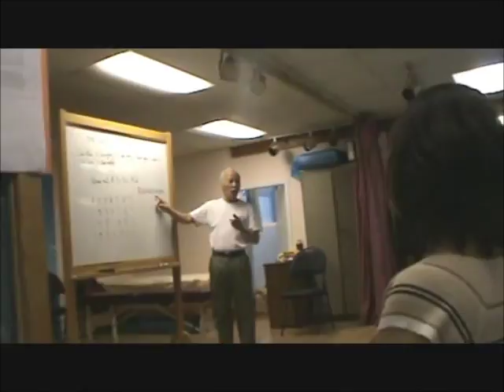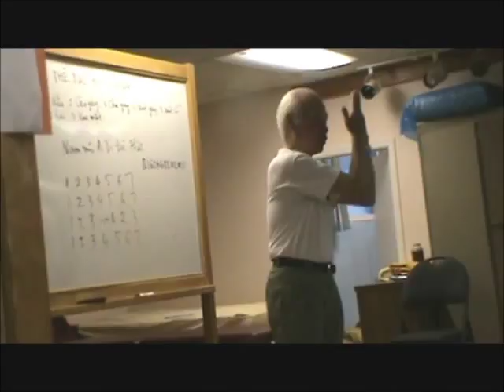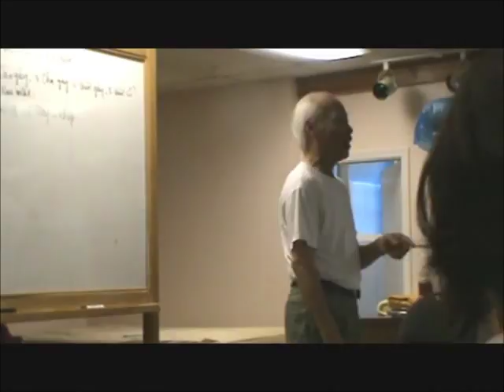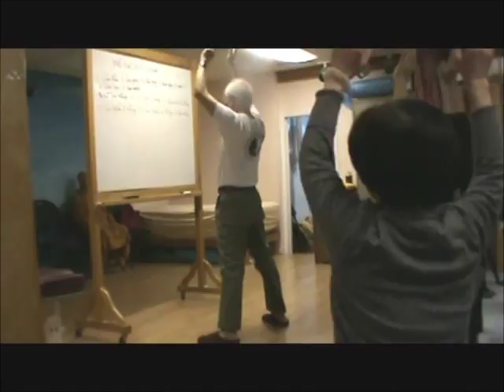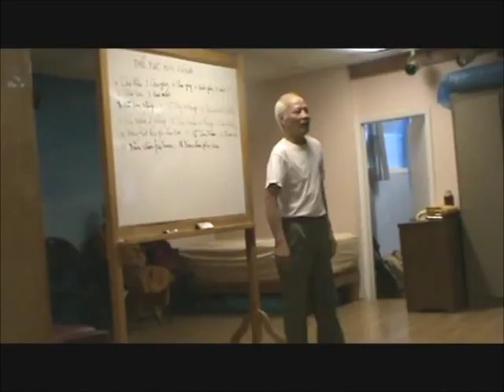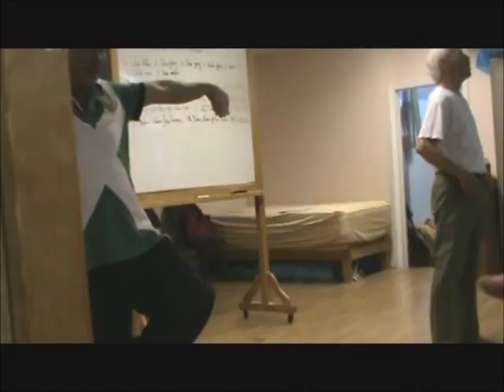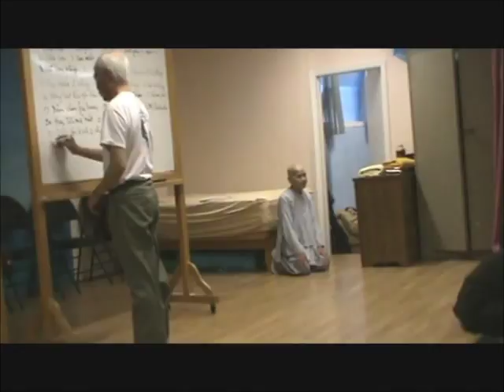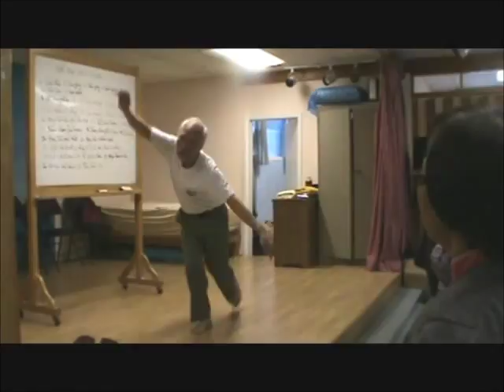Công dụng các bài tập khí công - Edmonton Nov2011